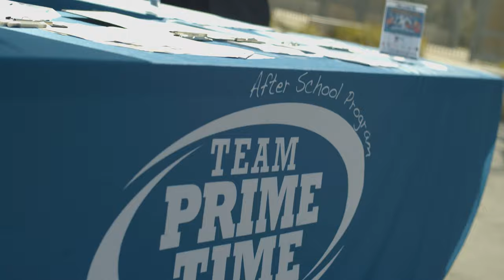Championship Saturday | Team Prime Time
FOLLOW THE PANTS! 👖

Charity Pants👖2019

Like the music I use?!
Sign up and get 2 extra months!

*Charity Pants is not a non-profit. We simply create content with a positive message, help spread awareness and give back to the community.*